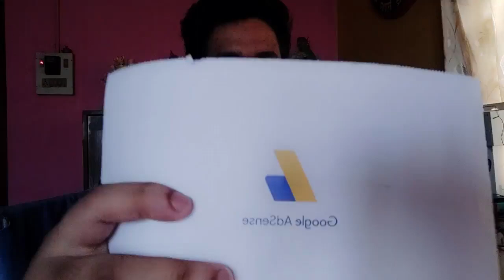কি পালো‌ ম‌ই 😱 || COMING FROM USA TO GHY || HOW TO APPLY ADSENSE PIN IN 2020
how to get adsense
how to get google adsense letter
how to run ads on youtube
what i got from youtube

Stay tune always for amazing content and keep watching...👍
Thank you and Keep Supporting Us...🙏🙏🙏
Team SC💎